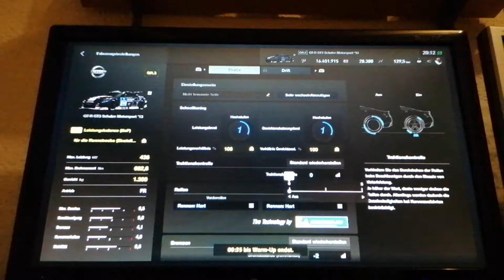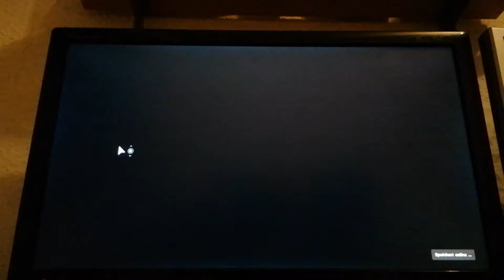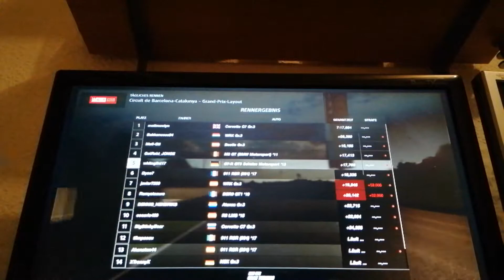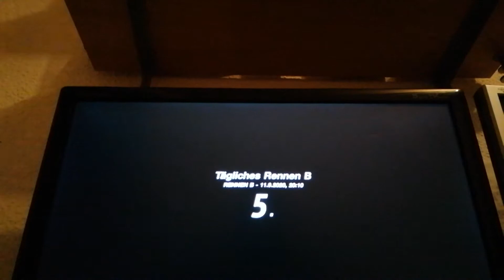LET'S PLAY GT Sport 11.09.2020 Daily Race B Live Gameplay Deutsch/German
Lasst ein Kommentar wenn  es euch gefällt  und wenn Fragen da sind beantworte ich diese gerne. LG TheHujnik Schreibt auch gerne Wünsche für die nächsten Videos.